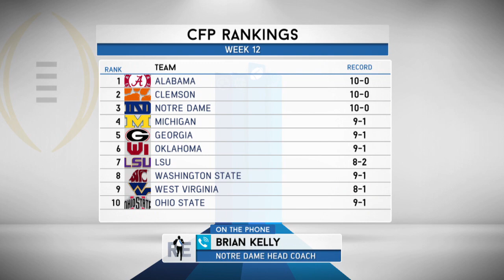Notre Dame HC Brian Kelly Talks CFB Playoff & More w/Rich Eisen | Full Interview | 11/15/18